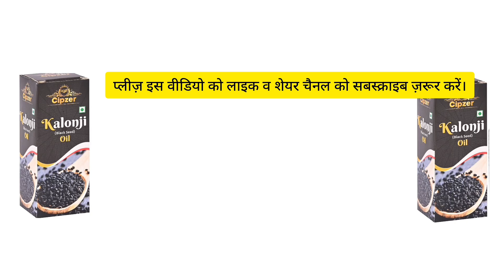दिमाग को तेज करने वाली दवा ,@Qasmishifachainnel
दिमाग को तेज करने के उपाय
दिमाग तेज करने की बेस्ट दवा
दिमाग कैसे तेज करें
दिमाग तेज करने के उपाय
दिमाग तेज करने का तरीका
दिमाग को तेज़ कैसे करे
दिमाग तेज कैसे करे,दिमाग तेज कैसे रखें
दिमाग कैसे काम करता है
smart drugs,brain hacks to increase memory,brain hacks
natural medicine for brain health
brain training
brain tonic syrup in hindi
brain exercises
best brain booster medicine